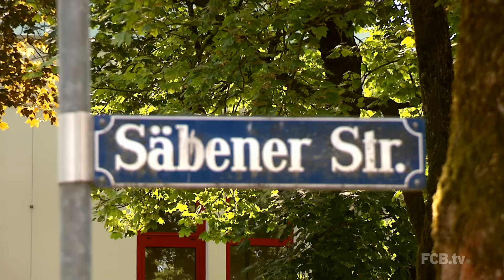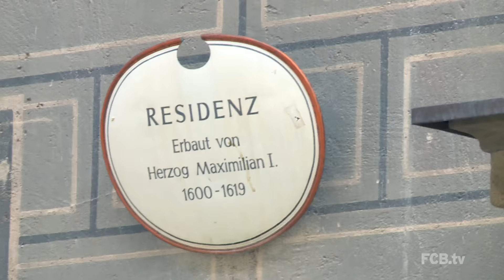FC Bayern - Stadttour durch München | Mia san Bayern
Mia san Bayern - in unserer neuen Serie wollen wir euch gemeinsam mit Götze, Alaba und Co. Bayern und die bayerische Tradition näher bringen, denn was wäre der FC Bayern ohne Oktoberfest, Meisterfeier auf dem Münchner Rathausbalkon und die obligatorische Weißbierdusche?

In der heutigen Folge führen wir euch per Rikscha durch München und zeigen euch die schönsten Plätze - ganz im David Alaba und Holger Badstuber Style!

Mehr demnächst hier!